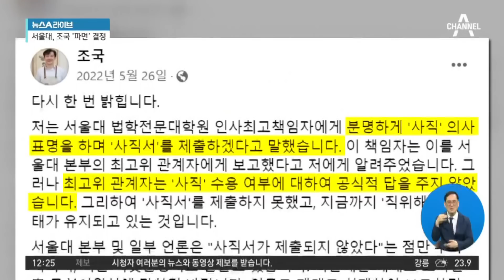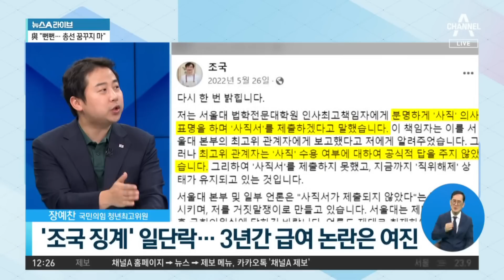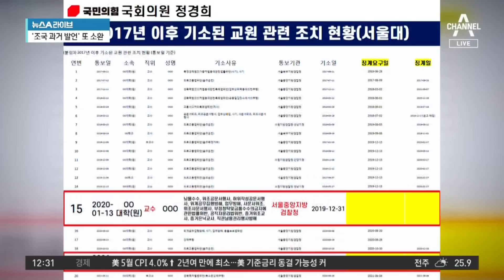서울대, ‘조국 파면’ 의결에…정치적 의도 숨어 있나? | 뉴스A 라이브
서울대, ‘조국 파면’ 의결에…정치적 의도 숨어 있나?

■ 방송 : 채널A 뉴스A 라이브 (12시~13시 20분)
■ 방송일 : 2023년 6월 14일 (수요일)
■ 진행 : 이용환 앵커
■ 출연 : 김수경 한신대학교 교수, 장예찬 국민의힘 청년최고위원, 장현주 민주당 법률위 부위원장, 조정훈 시대전환 의원

[이용환 앵커]
이런 가운데 어제 서울대가 조 전 장관 교수직에서 파면을 결정한 것을 두고 민주당의 한 의원은 ‘서울대 말이에요. 조금 이상합니다.’ 이렇게 주장했습니다. 들어보시죠. 그러니까 최강욱 의원의 주장은 서울대가 어제 파면 결정을 한 것은 무언가 서울대가 외부의 압력, 외부의 힘에 의해서 결정을 한 것 아닐까 하는 취지의 주장인 것 같은데. 김 교수님 어떻게 들으셨습니까?

Timestamp
■ 0:01 최강욱 "서울대, 정상적 의사결정 통했나" 〈MBC〉
■ 10:27 오세정 "정경심 유죄, 조국 판결 아냐" (2021년)
■ 14:13 조경태, 조국에 비판 세례··· "범죄인 출마 못 해"

〈평일〉
08시 50분 김진의 돌직구 쇼
12시 00분 뉴스A 라이브
17시 20분 뉴스TOP10
19시 00분 뉴스A

〈주말〉
12시 00분 토요랭킹쇼·뉴스A 라이브
17시 40분 뉴스TOP10
19시 00분 뉴스A

〈평일〉
08시 00분 라디오쇼 정치시그널 (유튜브 라이브)
08시 50분 김진의 돌직구 쇼
10시 20분 김진의 더라방 (유튜브 라이브)
12시 00분 뉴스A 라이브
15시 50분 강력한 4팀
17시 20분 뉴스TOP10
19시 00분 뉴스A

〈주말〉
12시 00분 토요랭킹쇼·뉴스A 라이브
17시 40분 뉴스TOP10
19시 00분 뉴스A